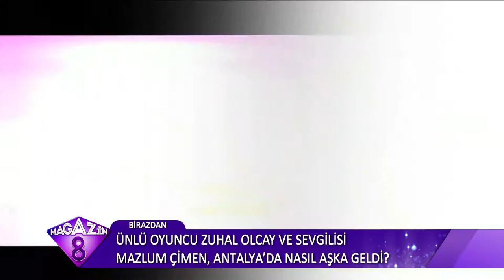GECESİYLE GÜNDÜZÜYLE MAGAZİN DÜNYASINDA YAŞANANLAR